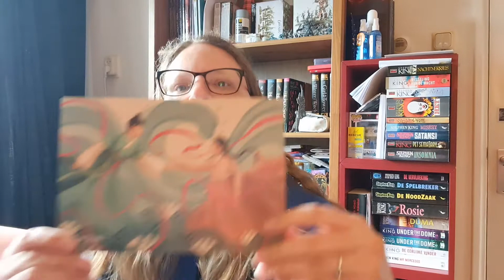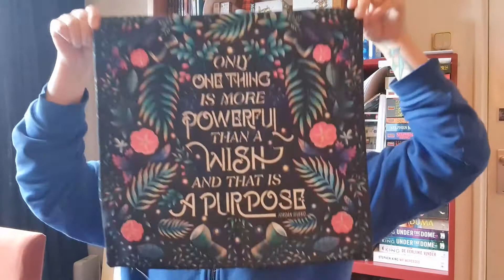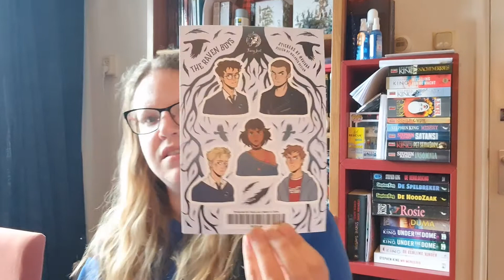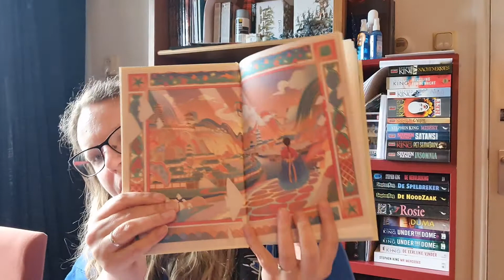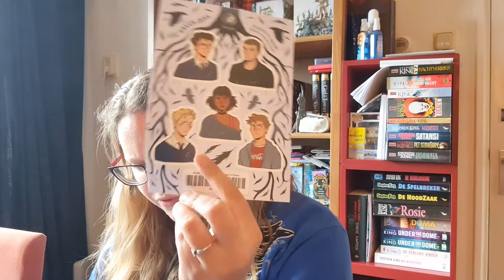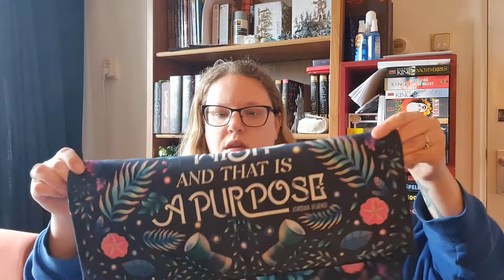fairyloot maart 2022 unboxing.